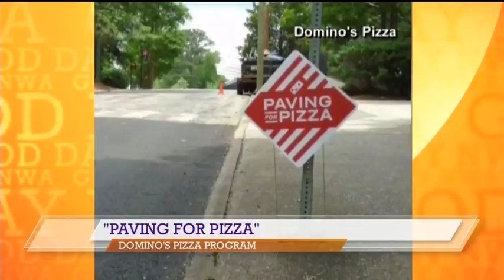Good Day NWA: Hot Topics